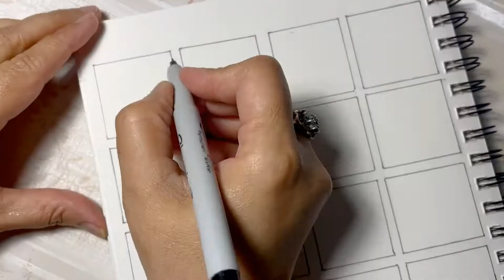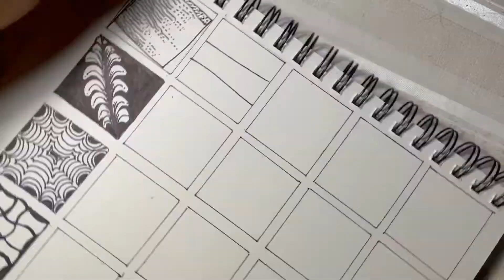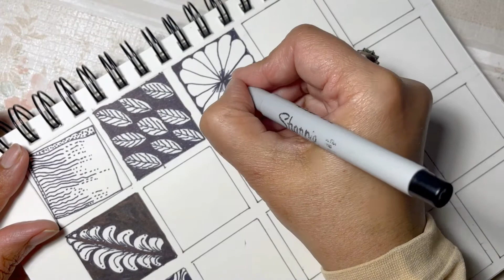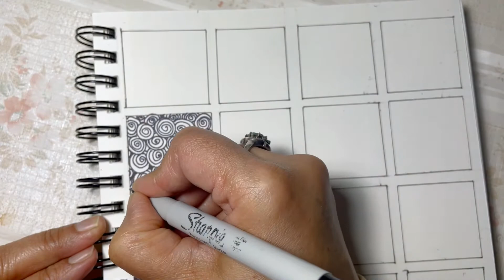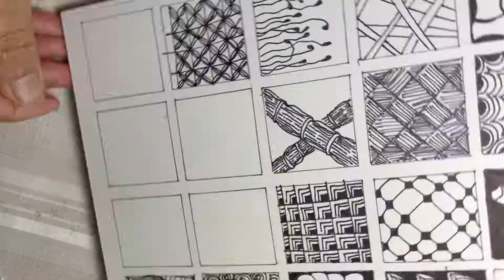8 - 20 Easy Zentangle Patterns / Doodle Patterns